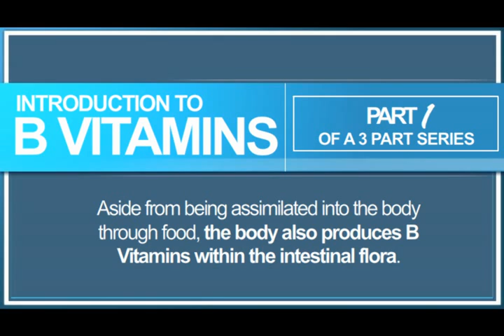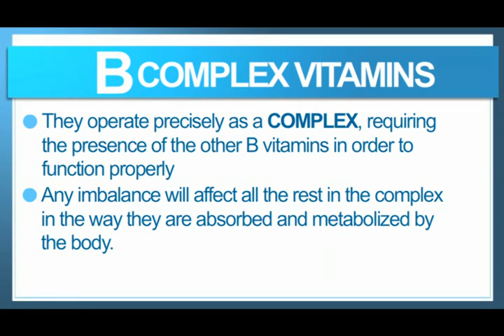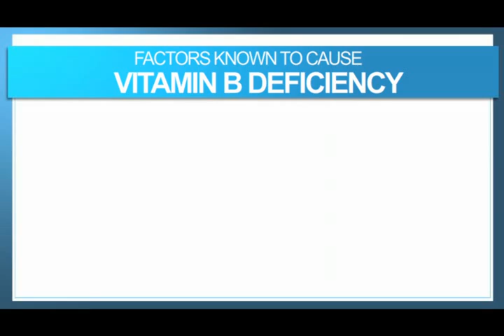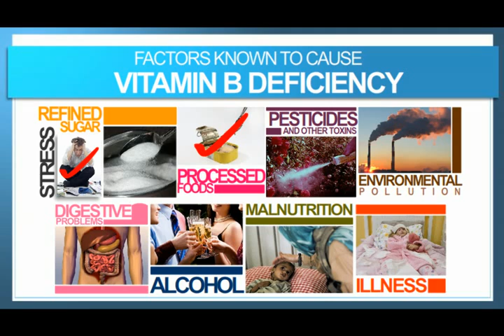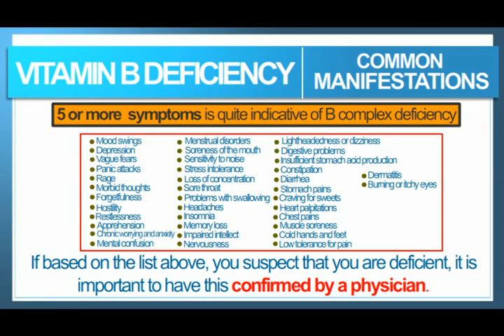Intro To B Vitamins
Ever wonder how important B vitamins are?  If you're like most people, you are probably confused by all of the conflicting information, the different types of B vitamins, and the concern for deficiency.  This short video provides a good introductory foundation to understanding these important natural vitamins.  Enjoy!